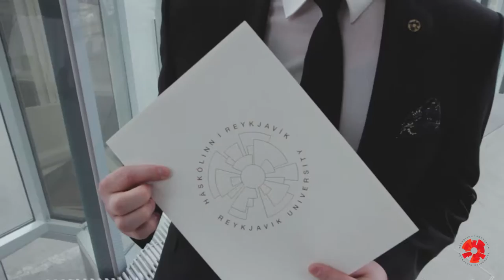Brautskráning Háskólans í Reykjavík 2016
Hvernig er tilfinningin að útskrifast? Hér er rætt við Rektor HR og nemendur um háskólanámið á sjálfan útskriftardaginn.